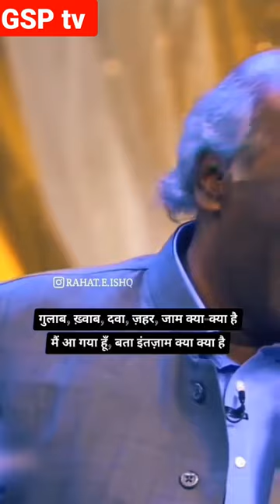GSP tv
Hi friends please watch my video |
GSP tv#shorts#short#shorts video#shorts feed#treding#viral#viral shorts#treding shorts#yt shorts#youtube shorts#facts#story#mast facts#status#shayari